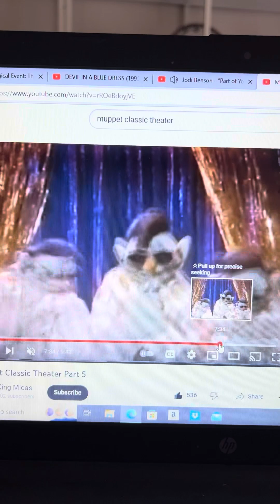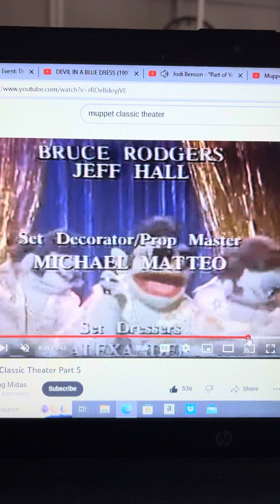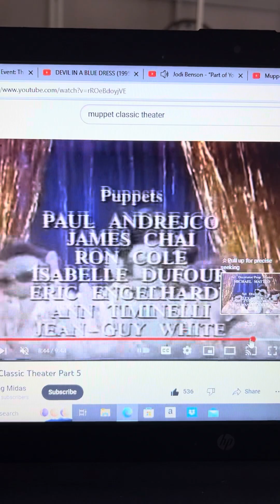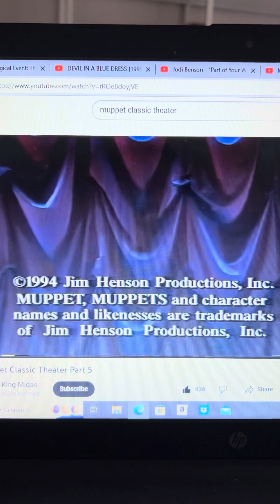Muppet Classic Theater The Elves Dance To The Little Mermaid Music Video Part Of Your World